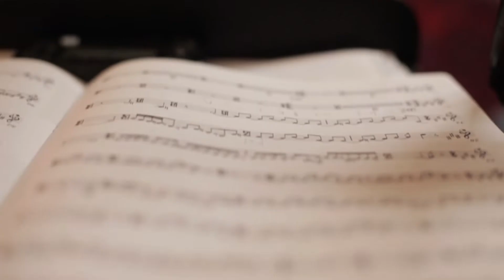CONTINUUM SORTIE ALBUM A PETITS PAS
Jean-Marc Larché, saxophones, compositions
Yves Rousseau, contrebasse, compositions
Parution Label MCO le 18 novembre 2022 distribution Socadisc
Film Guillaume Ledun L'Oeil à mémoires
Production Pour Faire Bouillir La Pluie
Diffusion, communication Cristojazz
Enregistré par Hugo Heredia, mixé par Julien Reyboz OHM SWEET OHM studio.